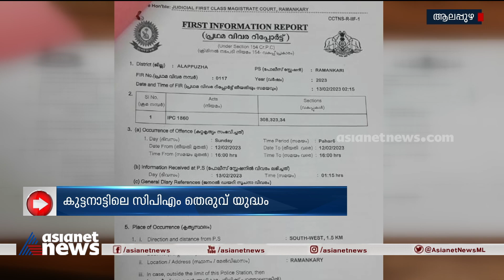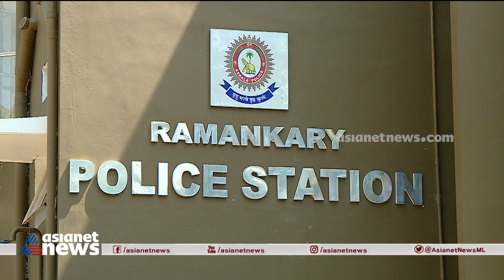കുട്ടനാട് CPM ലെ തമ്മിൽതല്ല്;അടികൊണ്ടവർക്കെതിരെ വധശ്രമത്തിന് കേസ്, പ്രതിഷേധവുമായി ഔദ്യോഗിക വിഭാഗം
കുട്ടനാട് സിപിഎമ്മിലെ തമ്മിൽതല്ല്; അടികൊണ്ടവർക്കെതിരെ വധശ്രമത്തിന് കേസ്, പ്രതിഷേധവുമായി ഔദ്യോഗിക വിഭാഗം